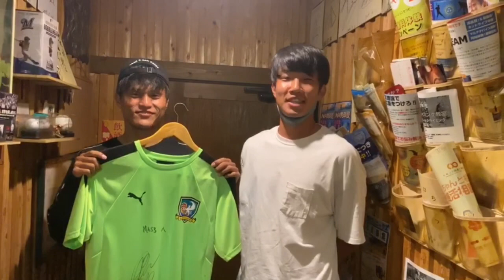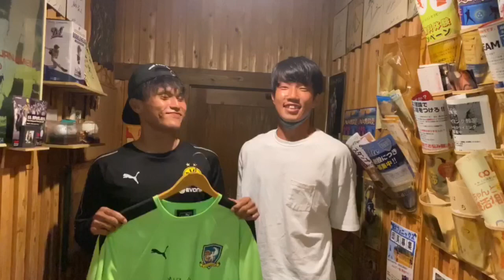【2020 J.FC MIYAZAKI】鈴木選手の夜ご飯に密着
撮影・編集→北ちゃん

2020年1月に宮崎県児湯郡都農町（みやざきけんこゆぐんつのちょう）に拠点を移したJ.FC MIYAZAKI。
2020年2月から23人の新加入選手を迎え、心機一転新たな挑戦が始まる。
選手によるYouTube配信が見られるのはこのチャンネルだけ！
普段見られない姿が見られます！
〇Twitter

〇Instagram

◼️山田のInstagram

選手へのファンレターはこちら↓

宮崎県児湯郡都農町大字川北１１４２−１